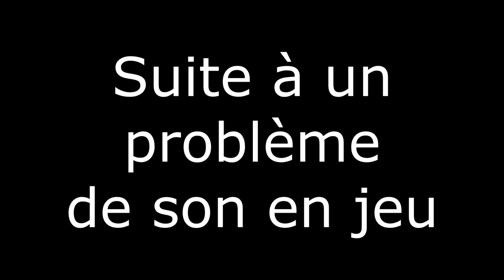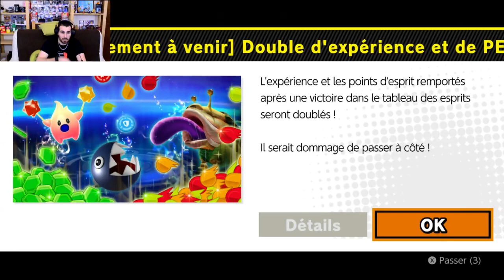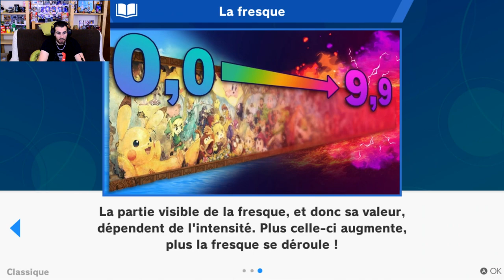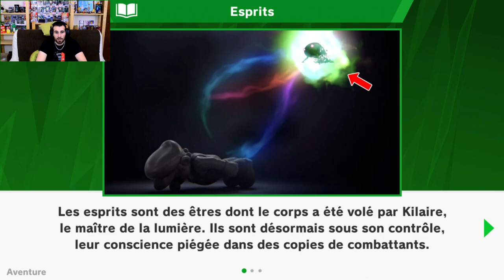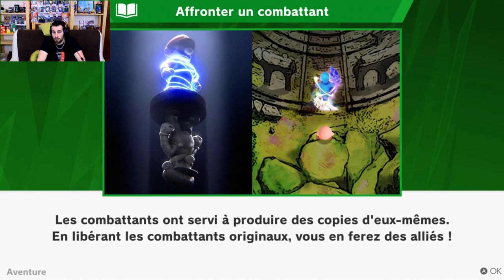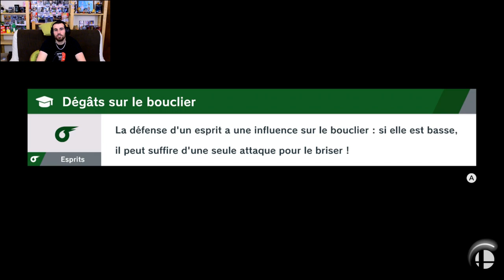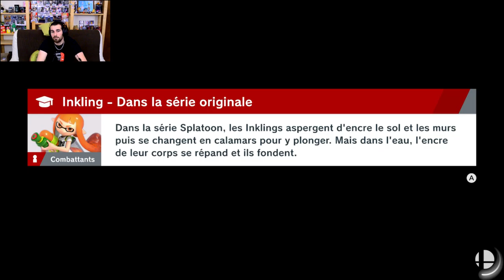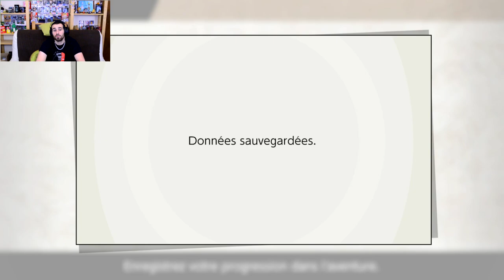Mode Aventure - Super Smash Bros Ultimate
Salut les Geeks et bienvenue pour cette vidéo de SUPER SMASH BROS ULTIMATE sur Nintendo Switch !

1er épisode du mode aventure.